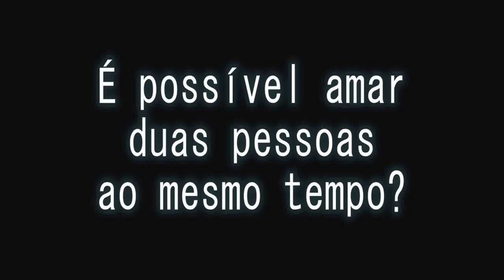É possível amar duas pessoas ao mesmo tempo? - Flávio Gikovate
Penso que amar duas pessoas ao mesmo tempo é uma possibilidade remota, mas não é totalmente impossível de acontecer.

Muitas vezes os que vivem triângulos amorosos só querem mesmo é que essa situação se perpetue: não desejam interromper nenhum dos elos sentimentais. Em outras situações, o amor por duas pessoas só acontece temporariamente, até que se decida e se tenha coragem para romper um deles.